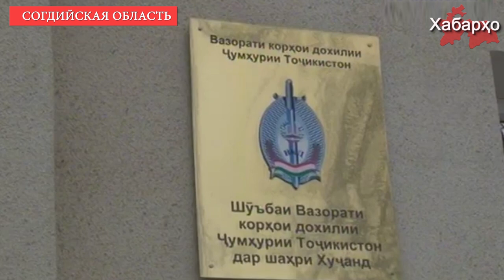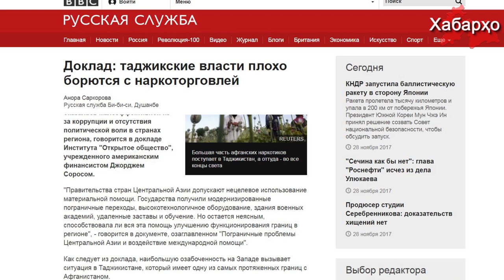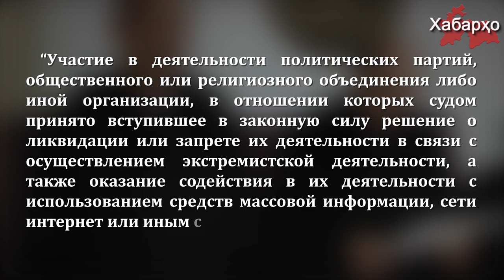Новости Таджикистана и Центральной Азии на 30.11.2017